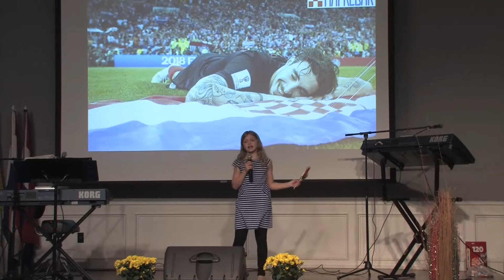Kristina Brinjak - Preko Sedam Gora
Festival Napredak Hamilton
Tekst Glazba i Aranzman
Tihomir Misic